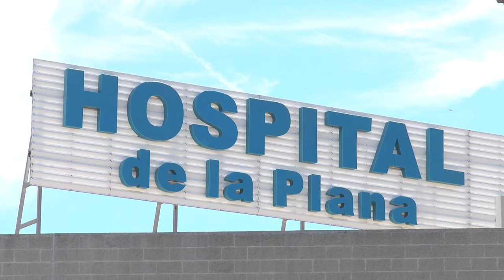Primera Jornada de 'No fer en Atenció Primària' per al personal sanitari | Cecova TV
Al voltant de 200 persones han assistit a la I Jornada de 'No fer en Atenció Primària' sobre les pràctiques diàries del personal sanitari que s'ha celebrat a l' Hospital La Plana de Vila-Real.